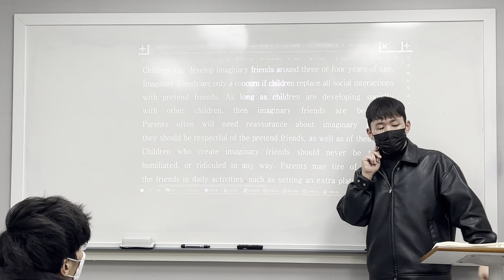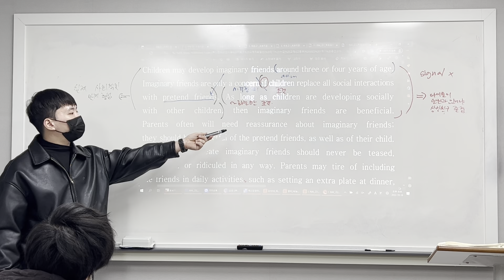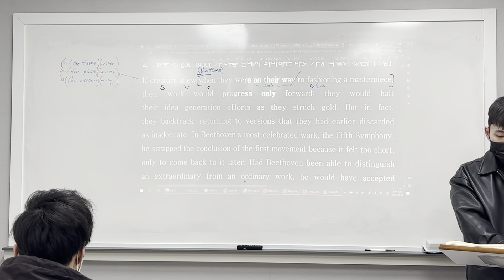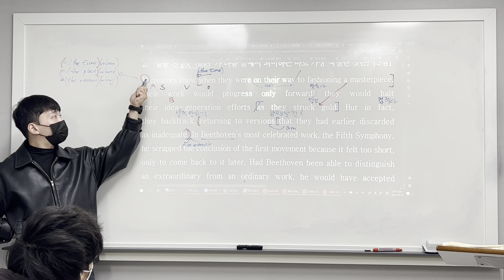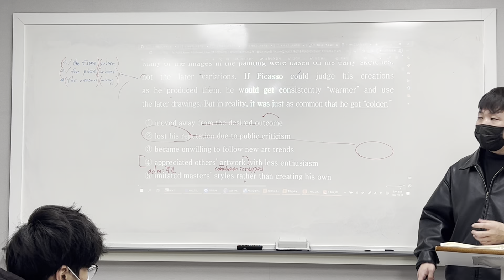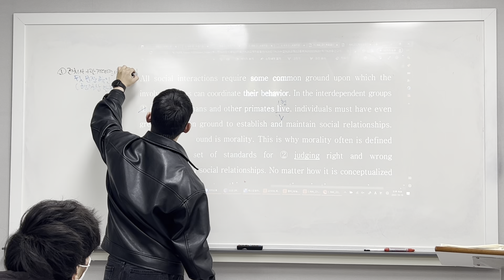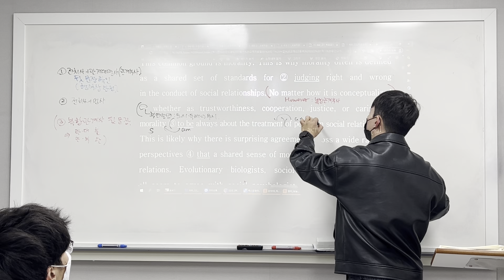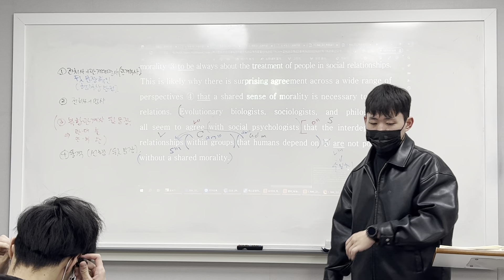221018 저동고2 하프모의고사 7 (범철T 1/2)